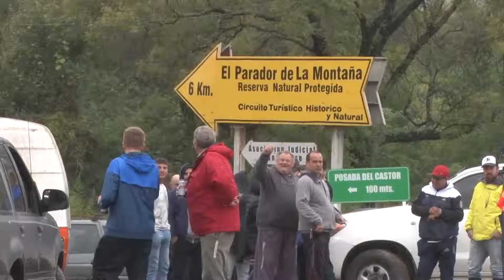RUBEN ROLDAN OPERATIVO PARA EL RALLY 2019